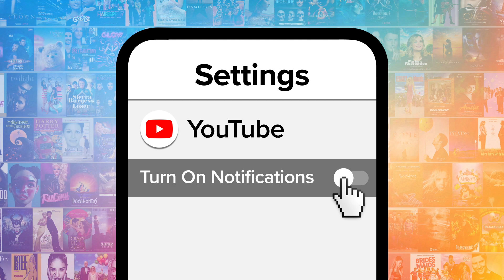Top 10 Rom Com Leading Men Who Fell Off the Map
They were hunks back in the day, but these are the rom com leading men who fell off the map. For this list, we’ll be looking at those actors that stole our hearts by featuring in some of our favorite romantic comedies, but who are no longer getting leading roles or enjoying any notable successes. Our countdown includes Chad Michael Murray, Josh Lucas, Jesse Bradford, and more! MsMojo ranks the rom com leading men who fell off the map. Which rom com leading man do you want to make a comeback?